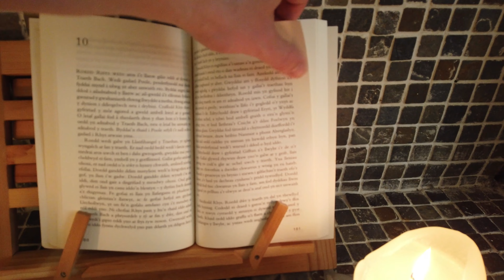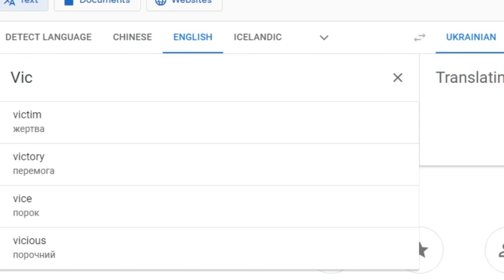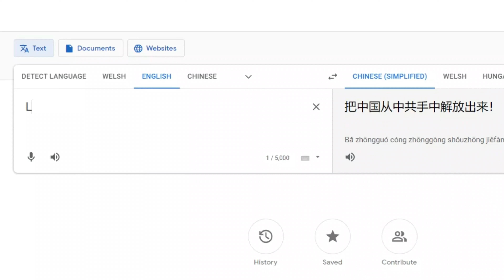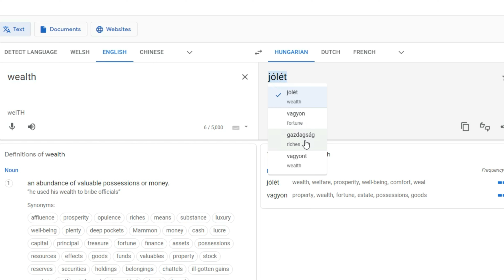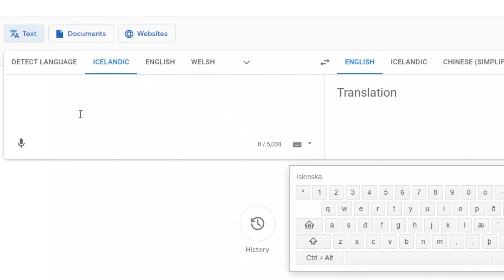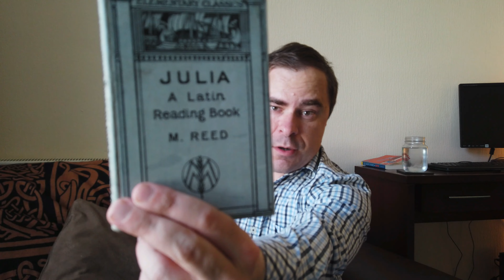My language learning technique, the Swiss Method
In this video you will find a quick, cheap, convenient method with which you can learn most langauges in the world from the comfort of you home, at your own speed and very efficiently if I may say. What is this method? The Swiss Method. And you only need 3 quick items and an internet connection to get started - anyone can do it, including you!

Sit back and let me explain how you can become fluent in languages faster.

Here is the bookstand I showed you in the video
Here is the 'big' Welsh Dictionary you will ever need
And here is Haf Llywelyn's find novel

If you liked this video, you may like this quick video on how to learn languages when you do not have much time

Gear I use:
Rode Audio: (I use type 1, this is next model)